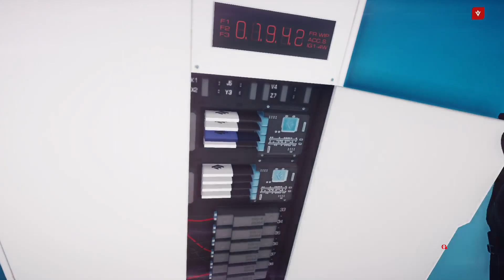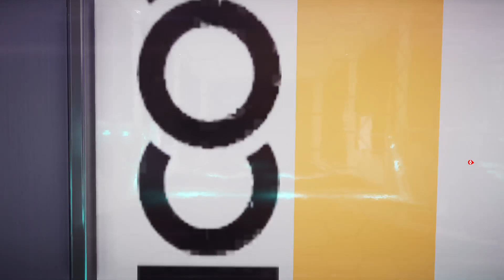Mirror's Edge™ Catalyst